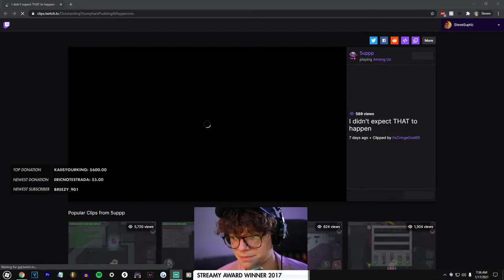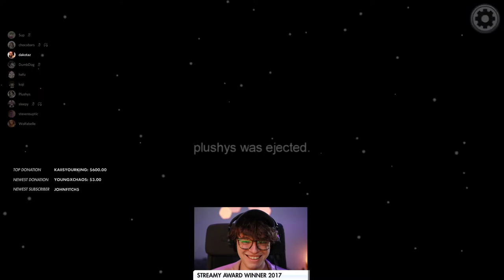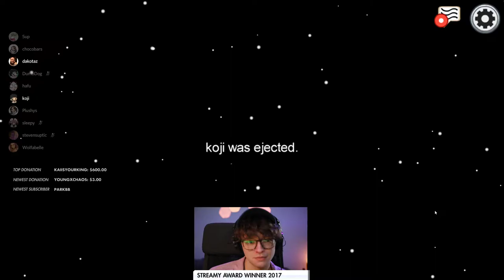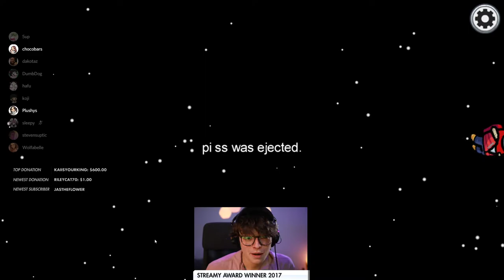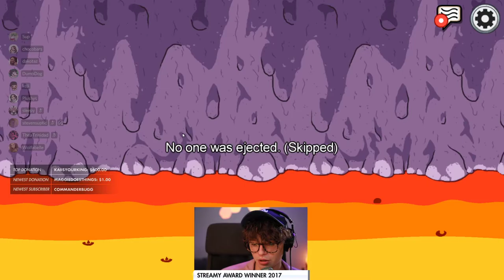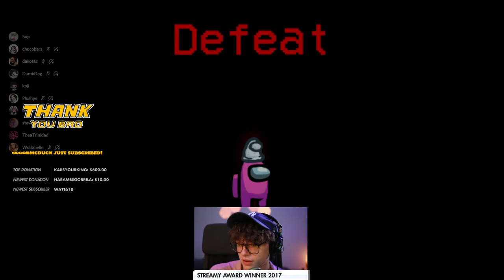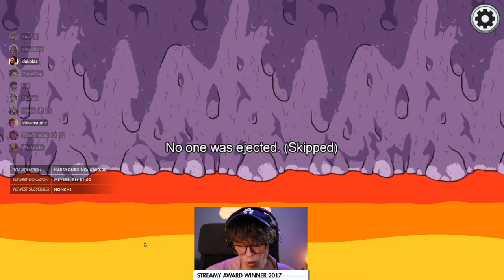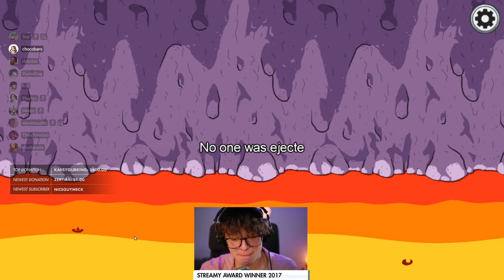[2021/01/17 VOD] Morning Lobby Among us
Steven Suptic Full Twitch Stream VOD From January 17, 2021
00:00 - Chatting
35:43 - Among us

Among us lobby includes: Steve, Hafu, 5up, DumbDog, Plushys, xChocoBars, Koji, DK, Sleepy, Wolfabelle